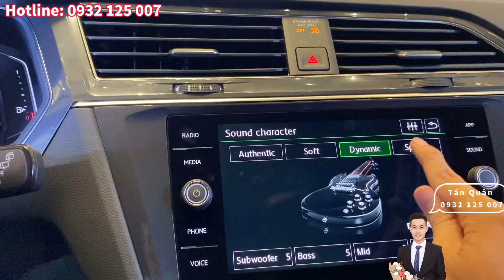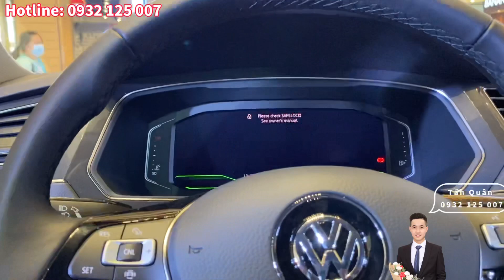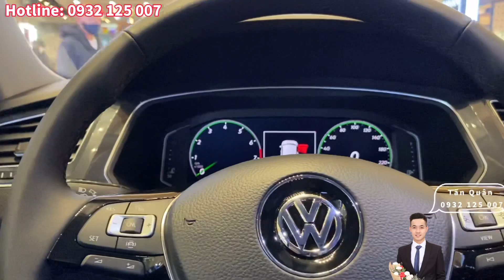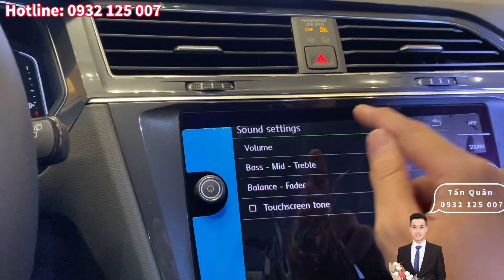VW Tiguan Allspace 2021 nhập về 2 phiên bản: Sự khác nhau giữa Tiguan Elegance và Tiguan Luxury S ?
Volkswagen Tiguan Luxury S và Tiguan Elegance 2021 mới nhập về Việt Nam.
Hiện Volkswagen Tiguan 2021 có những nâng cấp chức năng và thêm phiên bản Volkswagen Tiguan 2021 đó là Tiguan Elegance
Về bản Volkswagen Tiguan Luxury S 2021 được nâng cấp loa Dynaudio, HUD, da ghế, đá đóng cốp và màu xe. Tuy nhiên giá của Volkwagen Tiguan Luxury S rất hợp lý.
Volkswagen Tiguan Luxury S 2021 đang có sẵn tại showroom và giao ngay trước tết đủ màu.
Về bản Volkswagen Tiguan Elegance 2021 được trang bị những chức năng tiêu chuẩn, còn về thông số kỹ thuật động cơ của 2 bản đều y chang nhau. Volkswagen Tiguan Elegance 2021 có giá tốt để cho khách hàng dễ dàng lựa chọn
Và Volkswagen Tiguan Elegance 2021 xuất hiện lần đầu tiên tại Việt Nam
Nếu khách hàng muốn xem xe Volkswagen Tiguan Elegance 2021 và Luxury S 2021 trực tiếp cứ liên hệ Quân để Quân gửi hình, tư vấn xe, giá lăn bánh và khuyến mãi.

Để được tư vấn và lái thử xe MIỄN PHÍ TẬN NHÀ thì hãy:
Showroom: Trần Hưng Đạo, quận 1, thành phố Hồ Chí Minh